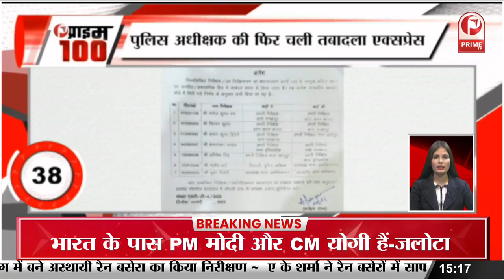Deepika Padukone से भी ज्यादा बोल्ड ड्रेस पहन सड़क पर निकलीं Urfi Javed || Prime Tv